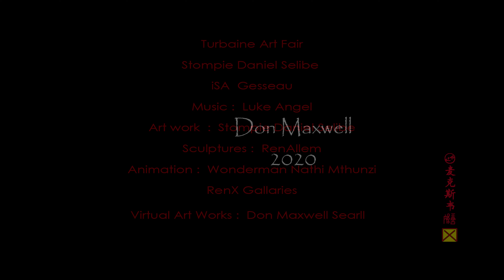~ Dr. Max Art LAB ~